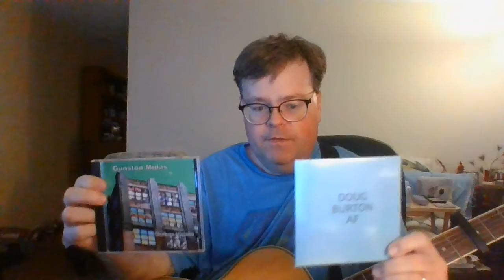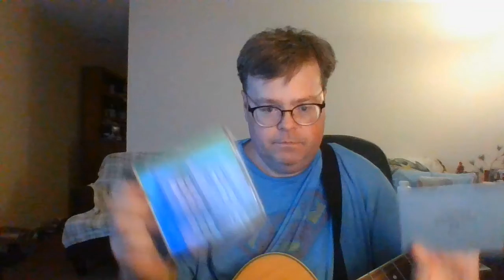Doug Burton - Defenseless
dB Acoustic Series #29